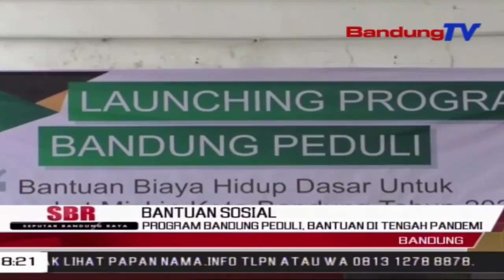Program Bandung Peduli, Bantuan Di Tengah Pandemi | SBR | BANDUNGTV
SBR | BANDUNGTV | HANY SHANDRA | Walikota Bandung beserta Badan Amil Zakat Nasional Kota Bandung, melaunching program bandung peduli hidup, yang bertujuan memberi bantuan biaya hidup dasar, untuk masyarakat miskin Kota Bandung tahun 2020. Terhitung seribu lima ratus sepuluh bantuan berupa uang tunai, yang secara simbolis dibagikan di Kantor Pos Jalan Asia Afrika Kota Bandung.